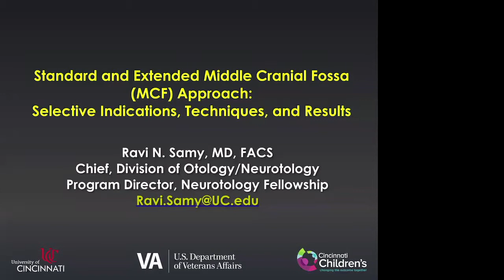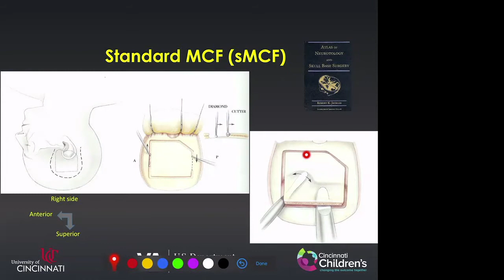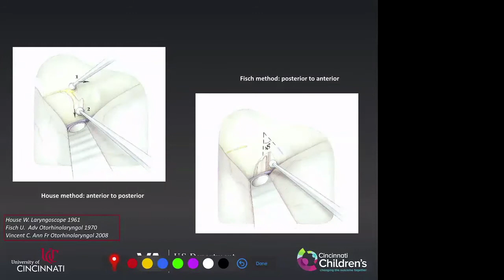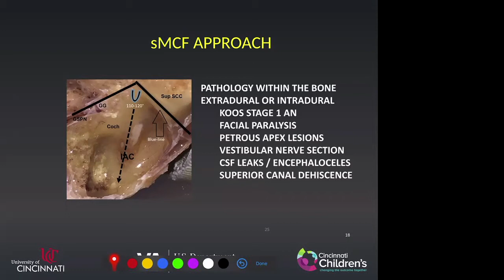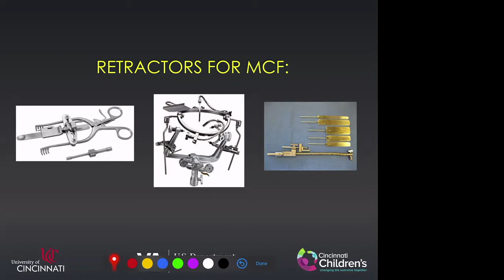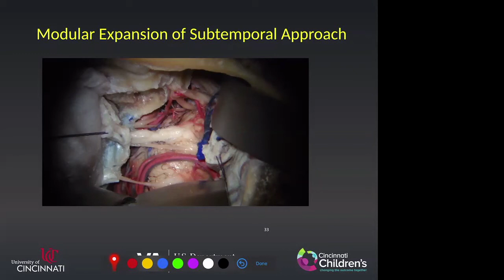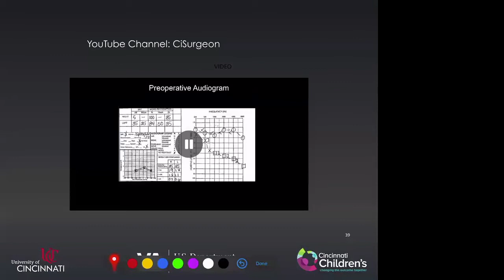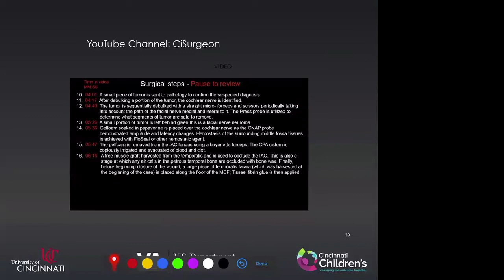Middle Fossa and Extended Middle Fossa Craniotomy | House Online Neurotology Program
Ravi N. Sami, MD, FACS shares his expertise on Middle Fossa and Extended Middle Fossa Craniotomy.